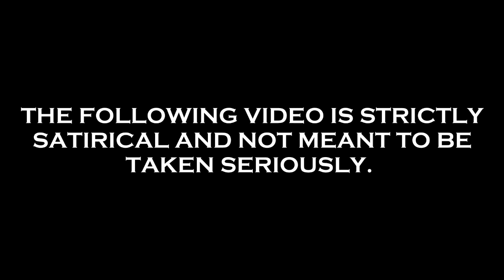Gangsta's got SWAG! Cheaya!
So you want swag? Here's how to achieve it! Not really because swag just seems ridiculous. You know what I'm sayin' dawg?